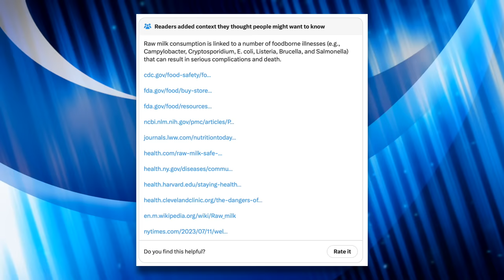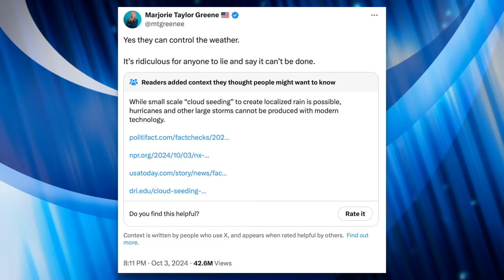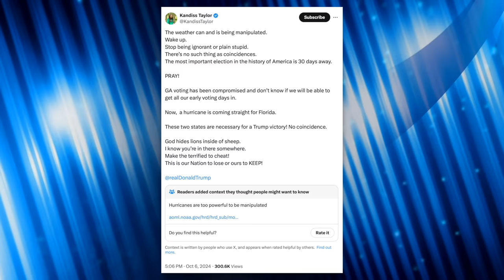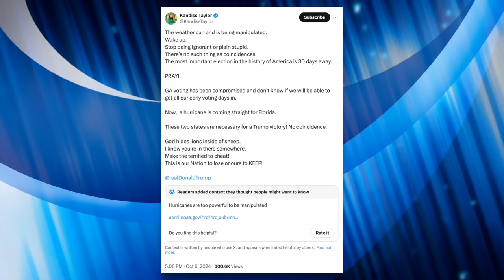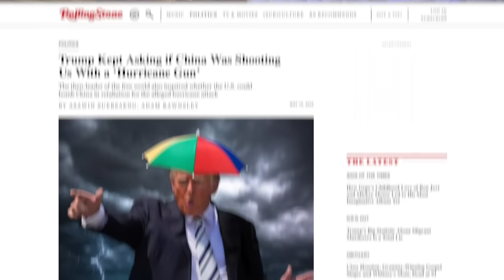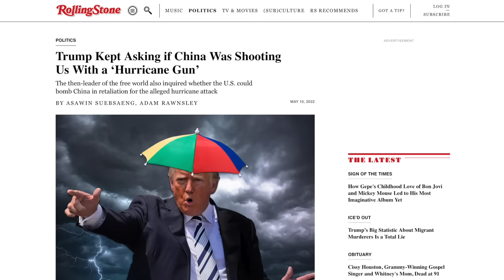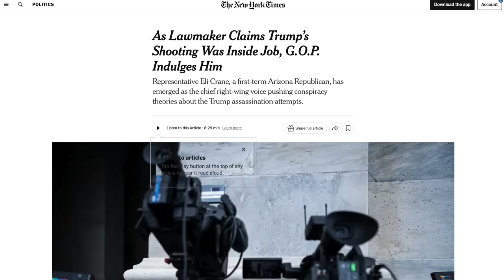Marjorie Greene Idiotically Boasts About Drinking Raw Milk, Claims Weather is Being Controlled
Congresswoman Marjorie Taylor Greene became the latest Republican to jump on the raw milk bandwagon and encouraged her Twitter followers to follow her lead and drink raw milk too. Unpasteurized milk is linked to E.Coli, Salmonella, Listeria and other foodborne illnesses, yet it’s a trend that’s rising in popularity on the far right. Greene also claimed that “they” can control the weather. This begs the question: are Republicans becoming even more unhinged?